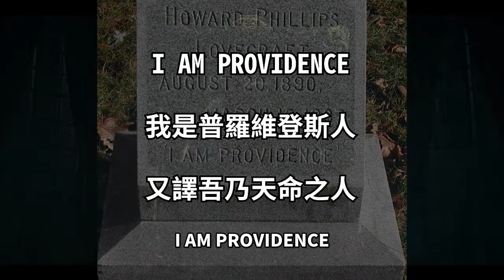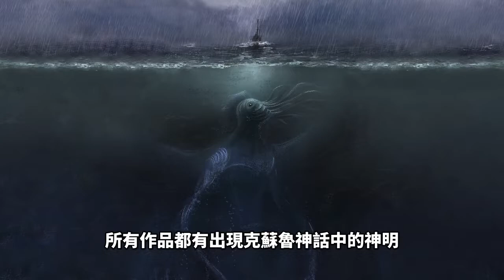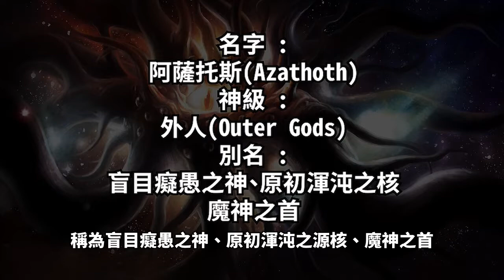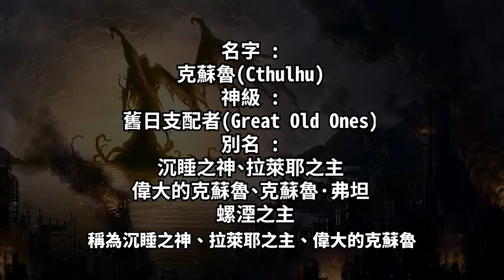克蘇魯神話的創造者，霍華德·菲利普斯·洛夫克拉夫特【次元圖書館】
哈囉大家好我是馬修，今天要來講講洛夫克拉夫特，以及其筆下所創造的克蘇魯神話

歡迎來到馬修的頻道，這裡有遊戲的推薦、劇情、幕後，還有設計理念以及真實故事
當然也有大眾化的系列，如影集推薦、新聞大小事供觀眾做選擇

  👇現有系列 :

          👍遊戲精選 : 遊戲荒了嗎?還是你是遊戲新人?歡迎收看遊戲精選，馬修推薦你們優質的好遊戲
          📖遊戲說書人 : 若你沒有時間或是沒有條件可以玩，那馬修就帶你來看看這遊戲的劇情
          📜遊戲編年史 : 馬修來帶你看看遊戲的幕後故事，或是遊戲故事的真實背景、事件
          📚次元圖書館 : 吃飯沒東西配嗎?帶給你最下飯的世界神秘懸案

  👇即將推出 :

          🎵各式藝術教學(名稱未定) : 想做遊戲?想寫小說?想學音樂? 不敢說或求學無門的你，讓馬修來教你
          📺各式娛樂解說(名稱未定): 你今天不想看遊戲嗎?那來看看影集、電影，以及遊戲界的大小事吧
          📕馬修說書 : 小說是推動藝術的重大一環，讓馬修來帶著你看推薦讀物以及人生必讀

該影片使用的音樂 :

音樂由 Oak Studios 提供

聆聽 :
Listen :